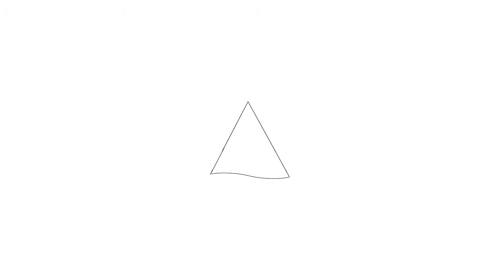Te koop: Rozendaal 2, Monnickendam - Hoekstra en van Eck Makelaars - Méér Makelaar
Aan- en verkoopbemiddeling:

*Bedrijfsonroerendgoed
*Onafhankelijk hypotheekadvies
*Verzekeringen